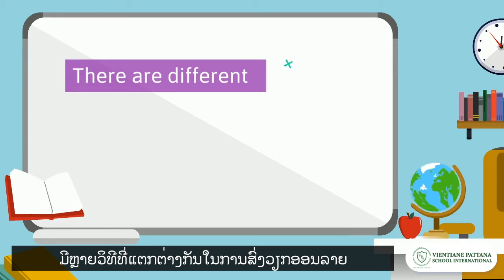VPSI Online Learning (with Lao Translation)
VPSI has moved to online instruction and is utilizing online learning tools so that our students can continue to study at home during the COVID-19 pandemic. Watch the video to know more about how VPSI online learning works.